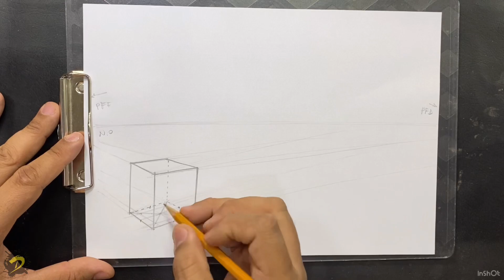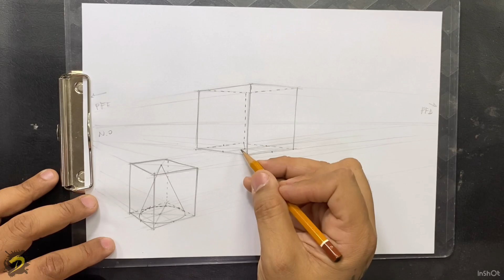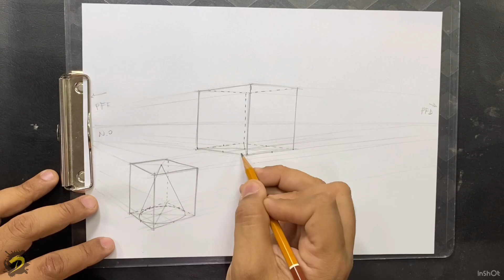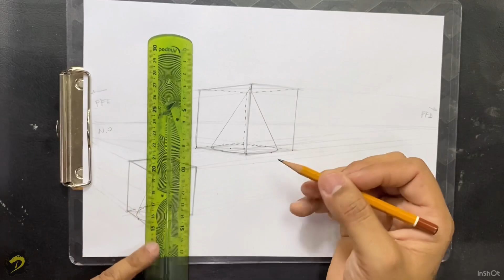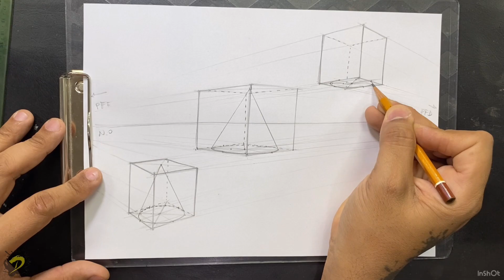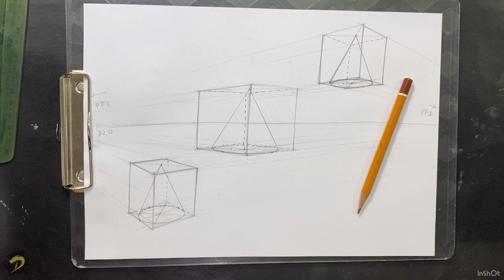Como Desenhar Perspectiva Artística do Zero. Aula 08 CONE 2.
Oitava aula do processo de desenho artístico. Construção de um cone utilizando linha do nível do olhar e dois pontos de fuga
Entendendo como começar a construir imagens a partir de linhas auxiliares as formas geométricas.

@marvey.marchel Instagram do Designer  Marvey Marchel  que elaborou essa vinheta show de bola pro canal.

David Barreto

Instagram e Facebook=     @dragaoartemix